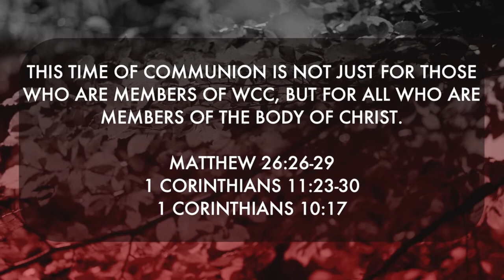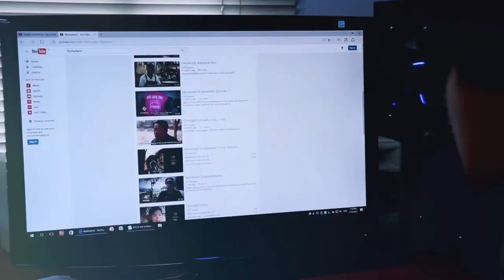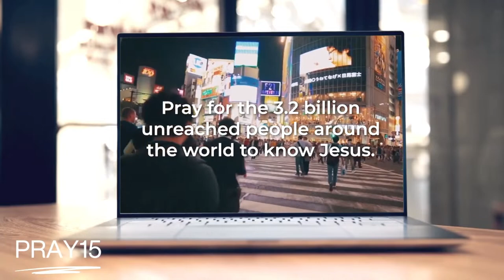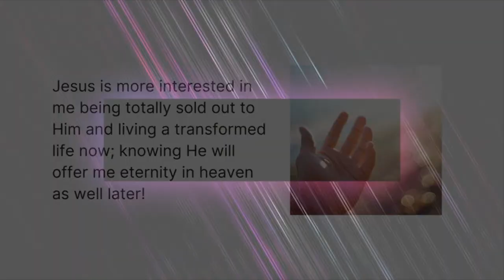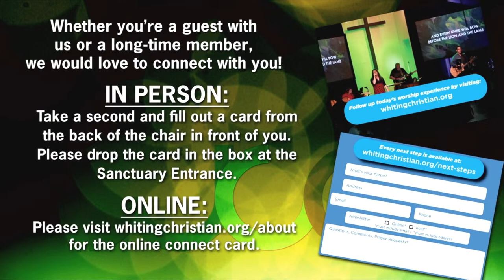WCC| Guest Speaker: Mike Schrage (October 8, 2023)